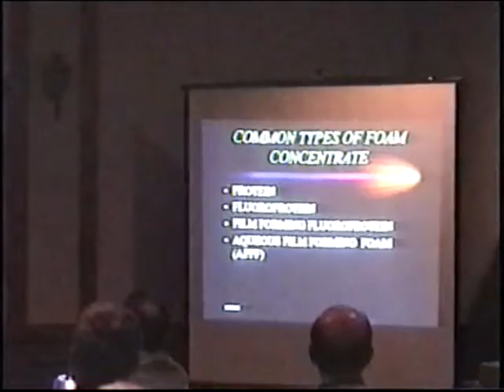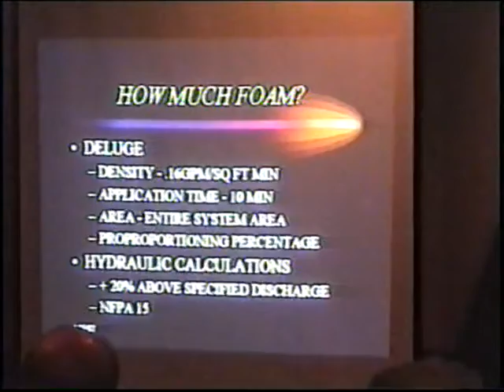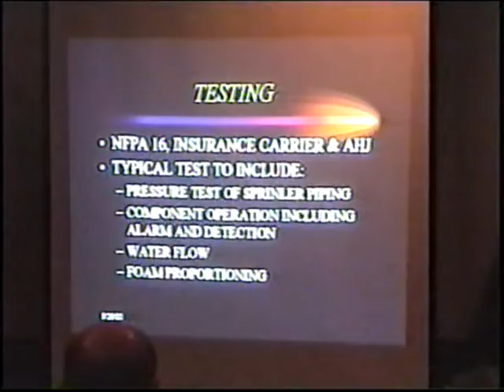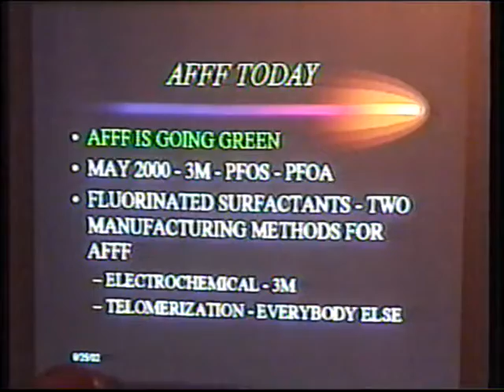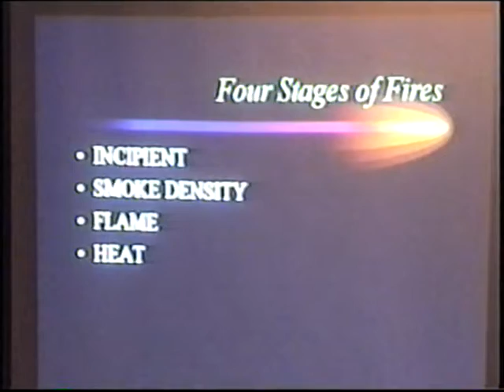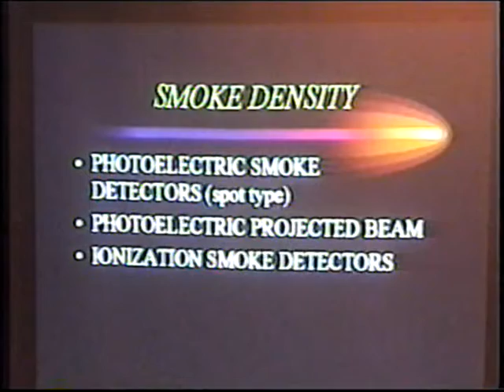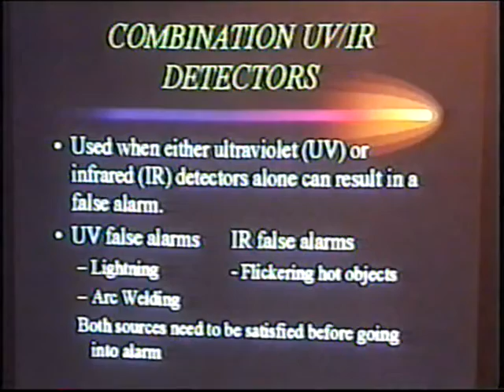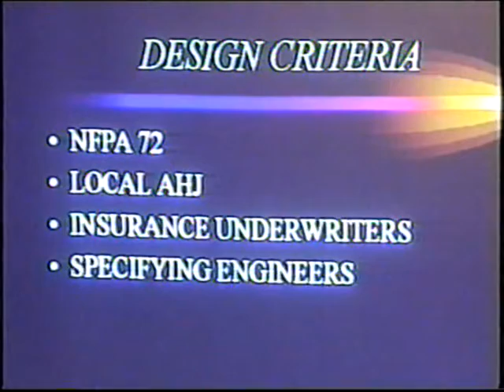2002 09, Foam Suppression, S Hohag